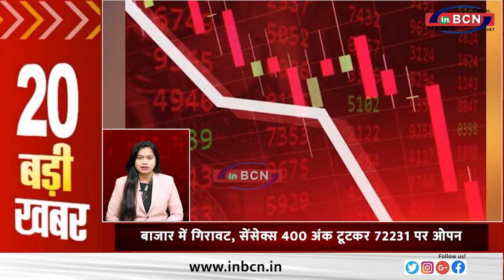TOP 20 NEWS....INBCN NEWS